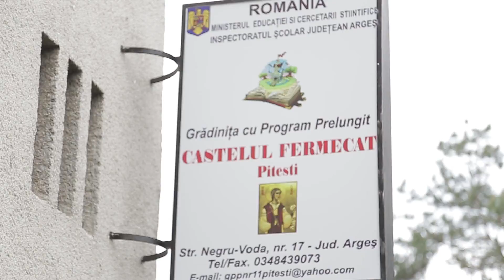Gradinita Castelul Fermecat